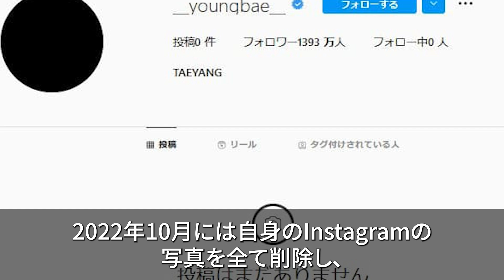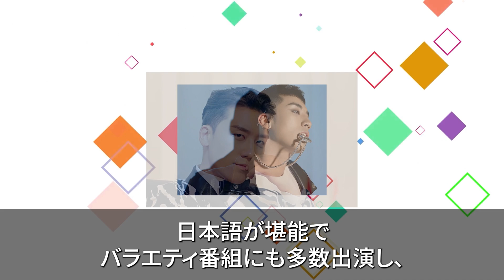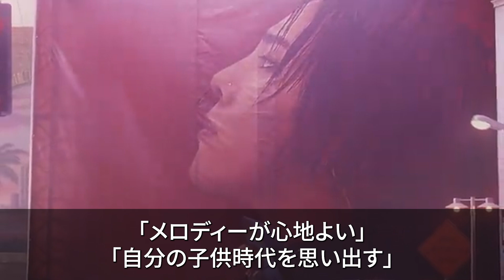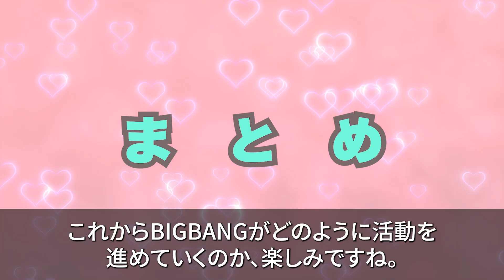【BIGBANG】メンバーの現在は？活動再開についても！